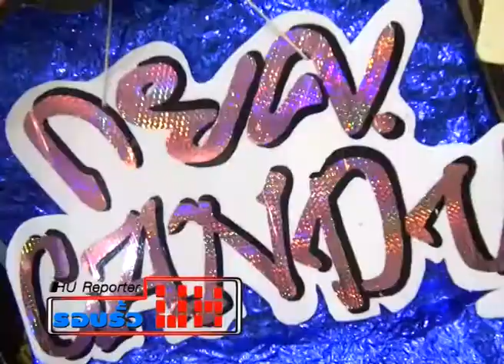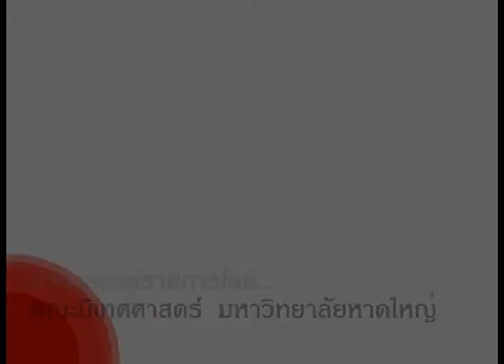โครงการเปิดโลกกิจกรรม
เปิดโลกกิจกรรม ณศูนย์กีฬาและกิจการนักศึกษา มหาวิทยาลัยหาดใหญ่ วันที่ 20 สิงหาคม 2557